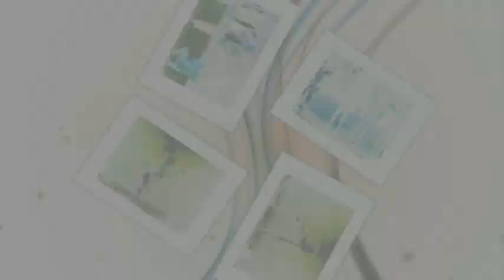GANG$TA featuring TONY DODSON The THRILLA.WMV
DEDICATED 2 THE#1 AND ONLY *MICHAEL JACKSON* KING OF POP,ROCK AND SOOOULLLL!!!2012 A NEW BEGINNINGS$$$$$$R.I.HEAVEN M.J. NEVER 4GOTTEN.